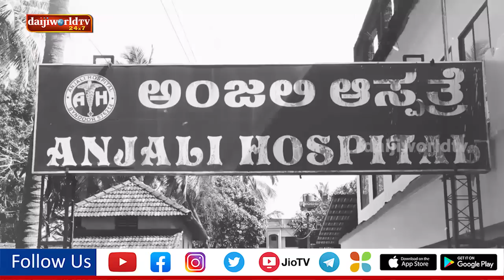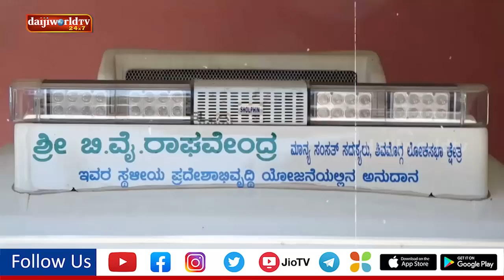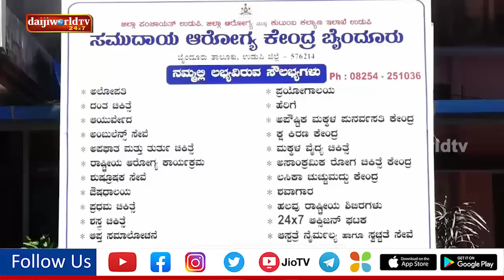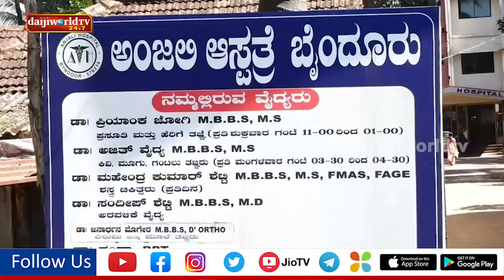ಸರಕಾರಿ ವೈದ್ಯನಾದರೂ ೨ ಖಾಸಗಿ ಆಸ್ಪತ್ರೆಯ ಮಾಲಿಕ - ಬಡ ರೋಗಿಗಳು ಕಂಗಾಲು !│Daijiworld Television